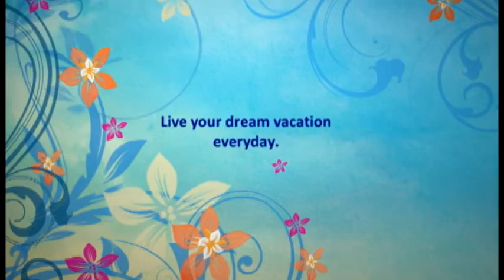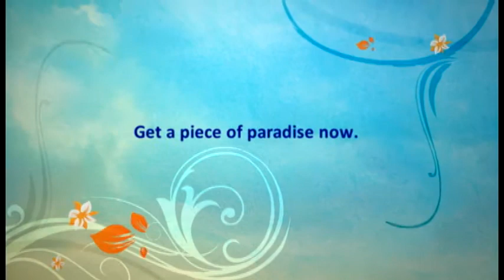THE BEACON MAKATI